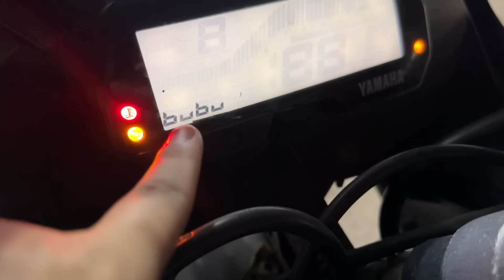Ibbu Ko Samjh Nahi Aa Raha Hai Ki Wo Kya Kar Rahe Hai😰❌ | @bush_khan @ibrahim_soul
Assalamu aalaikum

Bush khan